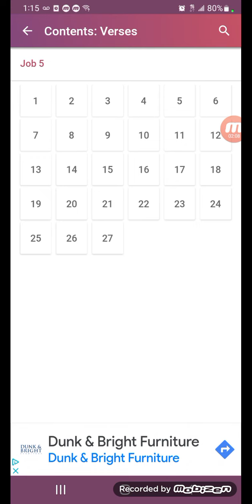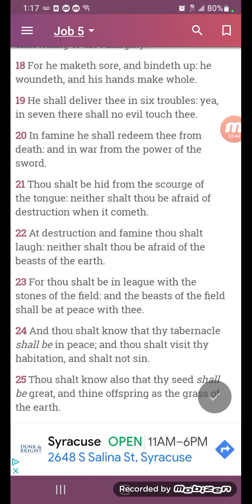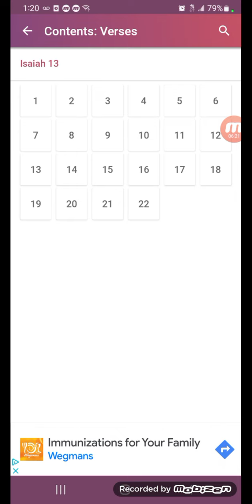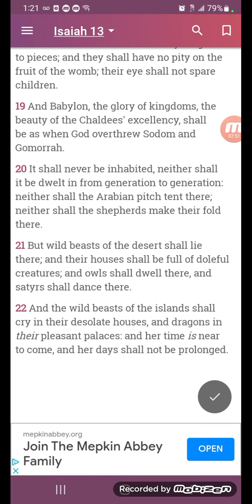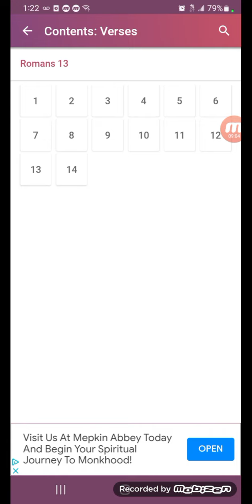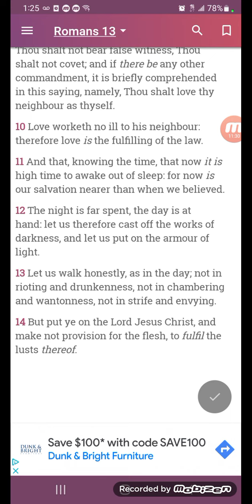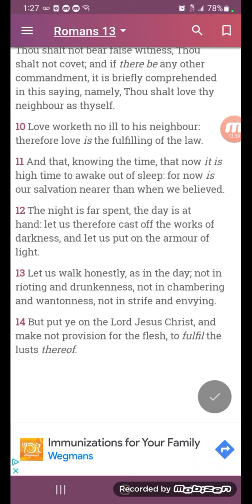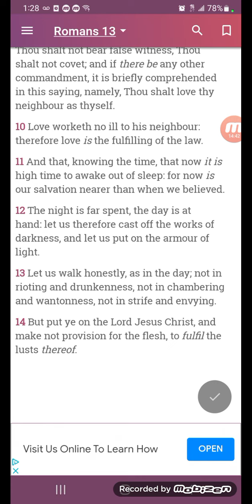Our salvation is nearer than we believe!!